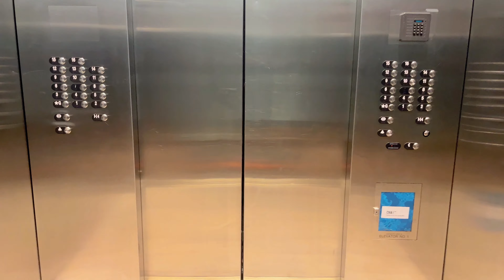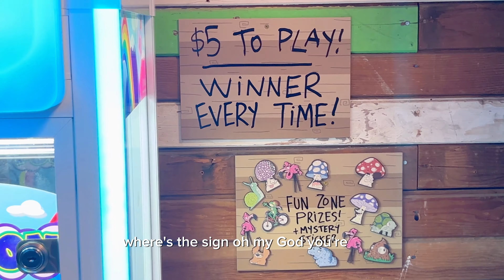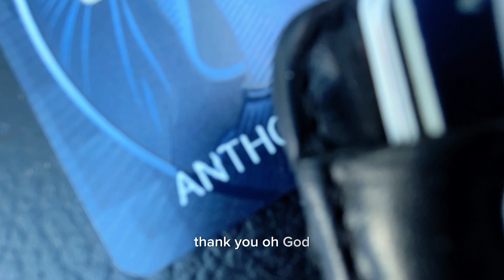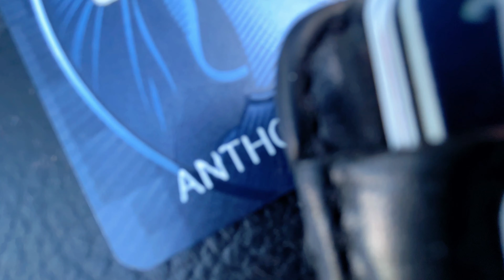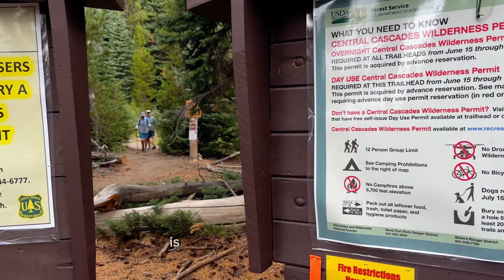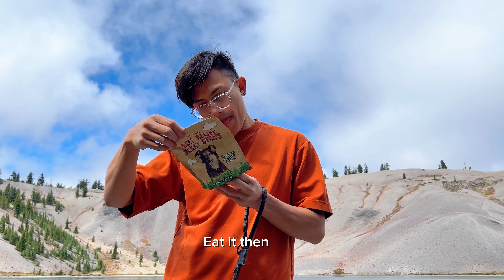The One Where We Found The Last Blockbuster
Ant tries his first Dairy Queen, visits Bend, thrifts a crate, finds the last Blockbuster, and revisits the ending of Titanic.